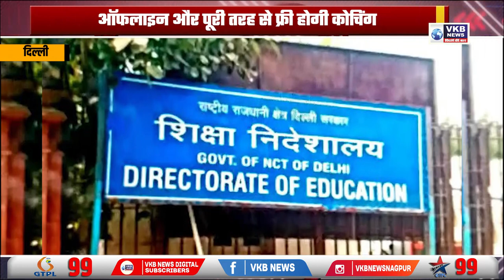9वीं क्लास से IIT-JEE और NEET के छात्रों को मिलेगी फ्री कोचिंग